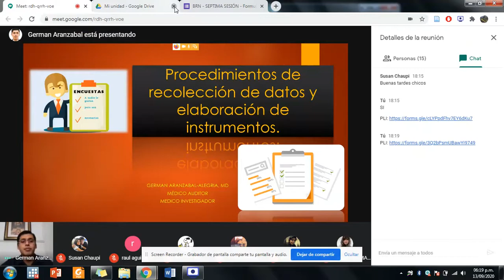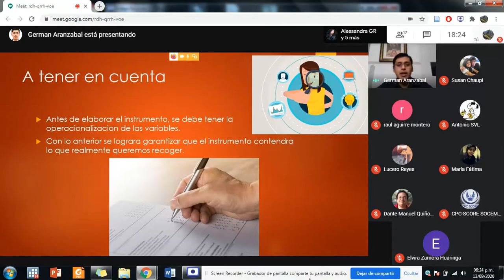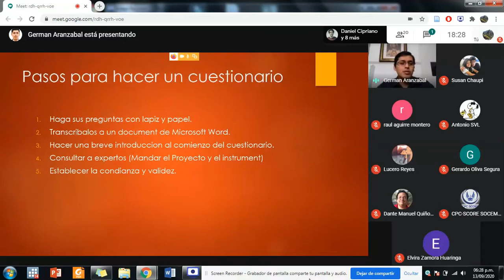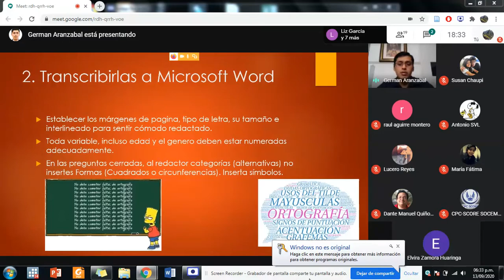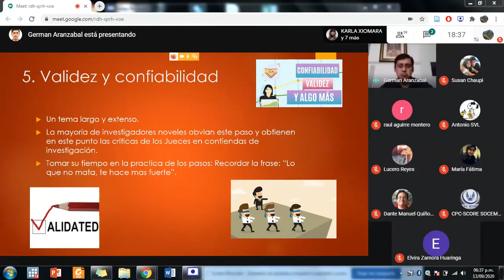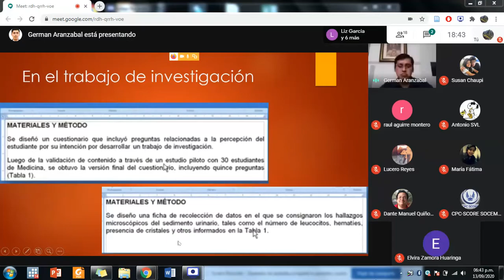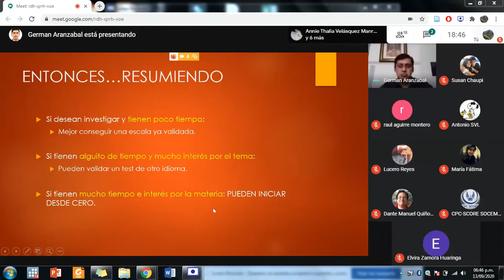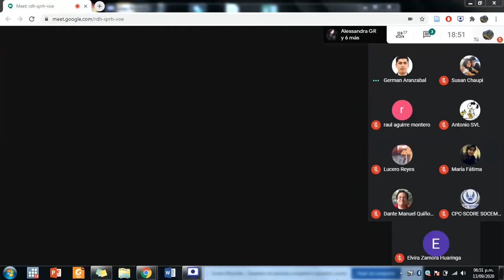THE GATHERING: Validación de un instrumento || CPC-SCORE || SOCEMURP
Blue Research Network: 7ma sesión
The gathering: validación de un instrumento.

A cargo del Dr. Germán Aranzabal, médico egresado de la FAMURP y past director CPPC de SOCEMURP.

Organizado por CPC-SCORE SOCEMURP